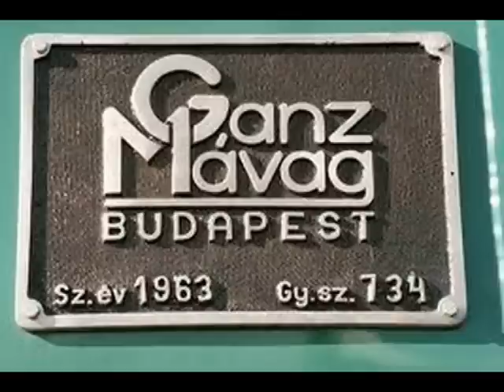Ganz találkozó 2013.03.01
A volt Ganz Mávag Vasúti Jármúgyár  dolgozói minden évben találkoznak a régi épületükben. A Ganz Holding RT épületében
A találkozó 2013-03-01-én tartották. Ezt a találkozót videó kamerával vettem fel, és a számítógép segítségével filmmé varázsoltam.
Ebben a videóban látható a találkozás örömteli pillanatai.